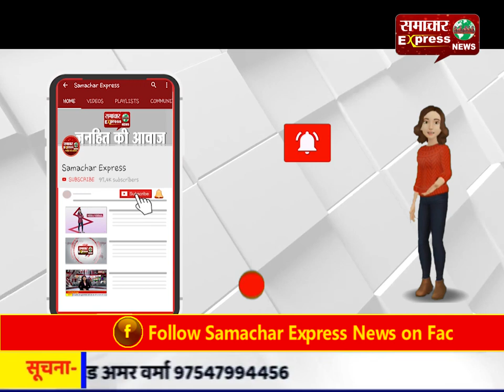जब संसद में अपने सांसदों की तुलना जेबकतरों से कर गए कांग्रेस नेता अधीर रंजन चौधरी